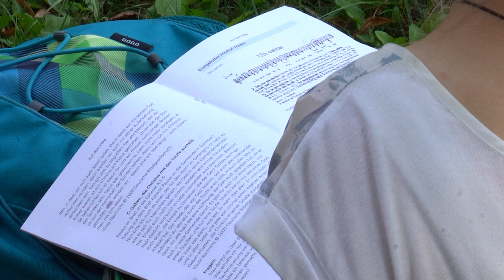Bring den Stein ins (SP)ROLLen - BDKJ-Wallfahrt 2020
Der Bund der Deutschen Katholischen Jugend (BDKJ) in der Diözese Rottenburg-Stuttgart hat sich bei seiner diesjährigen Wallfahrt auf die Spuren von Bekennerbischof Joannes Baptista Sproll begeben. Was die rund 100 Pilgerinnen und Pilger bei den Stationen zwischen Schweinhausen und Biberach erlebt haben, seht ihr im Video.